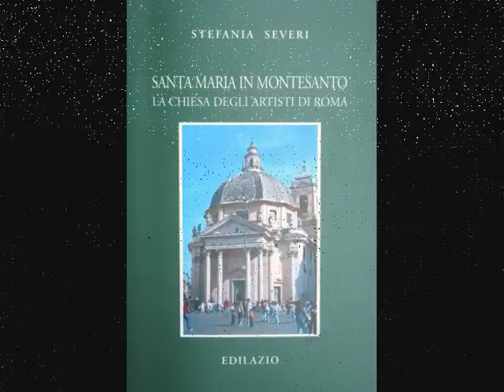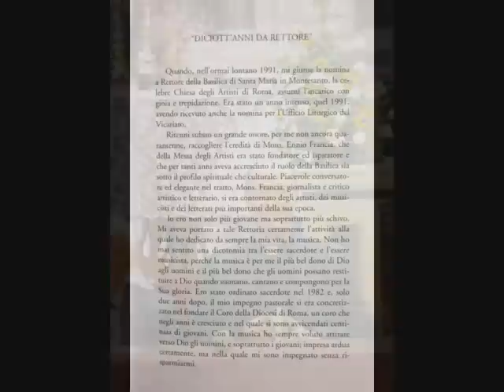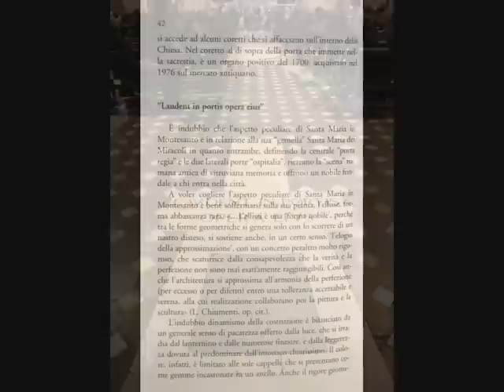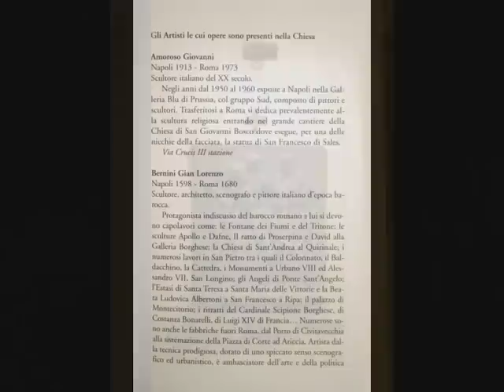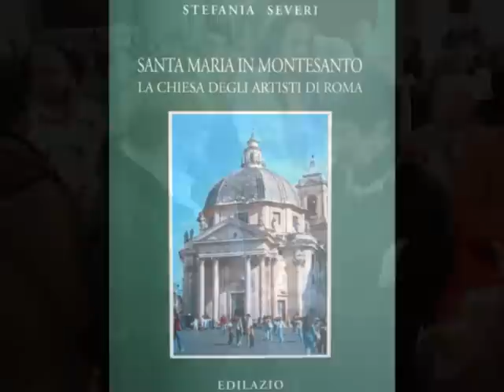Roma, Santa Maria in Montesanto la Chiesa degli Artisti: presentazione guida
Video di Maria Pia Michieletto alla presentazione del libro di Stefania Severi "Santa Maria in Montesanto Chiesa degli Artisti di Roma" il 19 novembre 2010 all'interno della basilica stessa alla presenza oltre che dell'autrice di mons. Marco Frisina ex rettore, del prof. Francesco Sisinni da Willy Pocino responsabile editoriale e alla presenza del rettore in carica mons. Victor Hugo Compean Marquez.
Santa Maria in Montesanto è universalmente nota come una delle due "gemelle" di Piazza del Popolo, una piazza che vanta ben tre magnifiche chiese dedicate alla Vergine Maria. A fronte di pubblicazioni che hanno abbinato le due "gemelle", in questo libro la Basilica viene messa in luce nelle sue peculiarità storico-artistiche che, nel corso dei secoli, l'hanno distinta non solo dalla "gemella" ma anche da tutte le altre chiese di Roma. Gli esordi della costruzione vanno datati attorno al Giubileo del 1650 e architettura, pittura e decorazione scultorea, tutte coeve, ne fanno un mirabile esempio dell'ultima fase del Barocco. Su questo unicum armonico si innestano, con discrezione ma anche con determinazione, opere del XX secolo. Questo connubio, che qui risulta tra i più riusciti sul piano estetico, si deve alle vicende storiche che hanno contribuito a far sì che la Basilica, nel 1953, divenisse Chiesa degli Artisti. La genesi di questo evento, risalente agli anni Quaranta del secolo scorso, ed il suo successivo sviluppo, vengono tracciati nella seconda parte del libro che ripercorre anche le principali manifestazioni artistiche e musicali che, dal 1953 al 2009, hanno accompagnato l'attività pastorale. Il periodo coincide in specifico con le nomine a Rettore della Basilica di Mons. Ennio Francia, il fondatore della Messa degli Artisti, e del musicista Mons. Marco Frisina. Tra i nomi illustri legati alla Basilica troviamo quelli dell'attore Vittorio Gassman, della pittrice Natalia Tsarkova, del cantante Giacomo Lauri Volpi, dello scultore Tito e di tante altre personalità del mondo dello spettacolo, della lirica, della musica e delle arti figurative. L'attività della Basilica è una costante di ampio respiro e di indubbia qualità nel panorama culturale della Capitale. Completano la trattazione schede relative ai Rettori ed a tutti gli artisti le cui opere sono presenti nell'edificio, dal Bernini a Emilio Greco, dal Maratta a Riccardo Tommasi Ferroni, dal Baciccio a Venanzo Crocetti. Chiudono la trattazione le Preghiere degli Artisti che negli anni si sono succedute; al termine della Messa degli Artisti, la domenica alle ore 12, dall'ultima domenica di ottobre al 29 giugno, la "Preghiera degli Artisti" è un momento di devozione irrinunciabile.
L'autrice, Stefania Severi, romana, scrittrice, giornalista pubblicista, storico e critico d'arte - membro della "Association Internationale des Critiques d'Art"- è responsabile dell'attività espositiva della Chiesa degli Artisti di Roma. Particolarmente attenta all'arte, alla storia e ai costumi di Roma e Lazio, collabora a varie testate tra cui la rivista "Lazio ieri e oggi". Ha pubblicato, tra l'altro: I teatri di Roma (1989); Un secolo di Roma (2000), Vostra Veronica, vita e amori di una cortigiana (1996), L'essenza della solitudine, vita di Dolores Prato (2002), Dolores Prato voce fuori coro (2007). Nella stessa collana ha pubblicato Il vino a Roma e nel Lazio (2006).